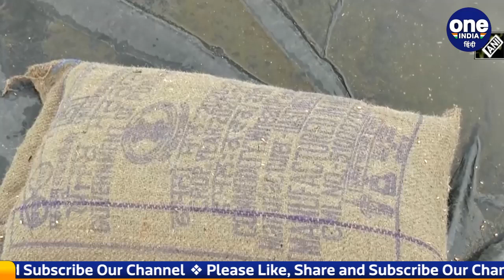MP Scheme: बिहार के 'चारा घोटाला' की तर्ज पर घोटाला , बाइक्स को बताया ट्रक | वनइंडिया हिंदी |*News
Free Food Scam in MP: एमपी (MP) में बच्चों को फ्री में दिए जाने वाले भोजन योजना में बड़े पैमाने पर गड़बड़ी (MP Take Home Ration Scam) सामने आई है। एमपी (MP) के एजी (AG) ने मध्याह्न भोजान और बच्चों के लिए मुफ्त भोजन योजना में बड़े पैमाने पर अनियमितताओं का खुलासा किया है।

Shivraj Singh Chouhan Clarification, Scam in take home ration yojana, MP Midday Meal Scam, MP Audit Detects Big Fraud In Meal, Massive Scam Happened In MP, Free Food Scam in MP, bikes passed off as trucks, Big scam in shivraj singh chouhan department, AG Report Leak In MP, OneIndia Hindi, OneIndia News, वनइंडिया हिंदी, वनइंडिया न्यूज़,